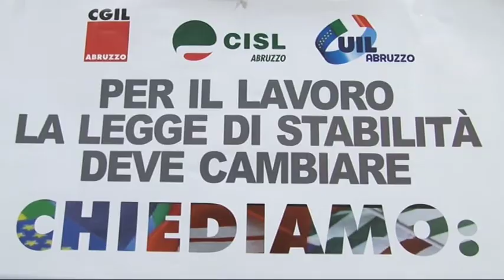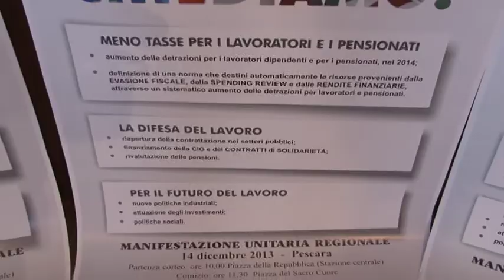CGIL CISL UIL scendono in piazza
Cigl, Cisl e Uil in piazza contro la legge di stabilità. A Pescara previste oltre 5000 persone per la manifestazione che si svolgerà sabato 14 dicembre, dalle ore 10.00, in Piazza della Repubblica